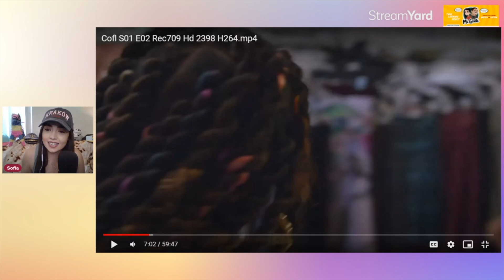Wait! What? with Sofia Carrillo: Episode 2 COFL (Reacting to Episode 2 of Coming Out For Love) | OML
Welcome to the 2nd episode of “Wait! What?!” where our talented and funny host, Sofia Carrillo (@sofiacarr_) her thoughts and behind-the-scenes info on Coming Out For Love (COFL), the new LGBTQ+ dating competition series from prolific filmmaker Nicole Conn (A Perfect Ending, Elena Undone, More Beautiful For Having Been Broken).

If you want to binge the entire season (16 episodes) please use this

Clark guides the sixteen women living together under one roof through emotional and physical challenges to win weekly keys that unlock the heart of Season One’s Leading Lady.

What do you think of episode 2 and Sofia's take?
Have some of your own to add?
Please include them in the comments.

We’ll be back next week with Episode 3 of “Wait! What?!” where… you guessed it, Sofia will be sharing her thoughts on Episode 3 of Coming Out For Love